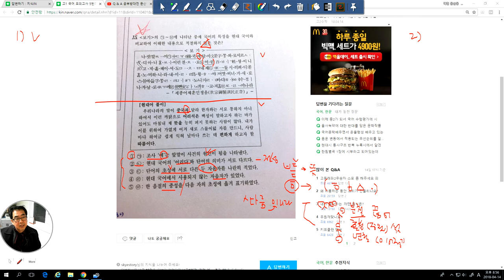2450 [ 국어 ] 세종 어제훈민정음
고문은 한글 해석과 비교하면서 한글 해석을 중심으로 해석하기 바랍니다.